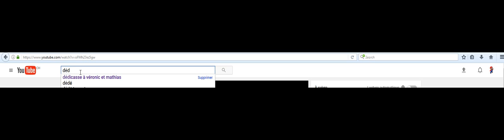DéDICASSE à Pedro